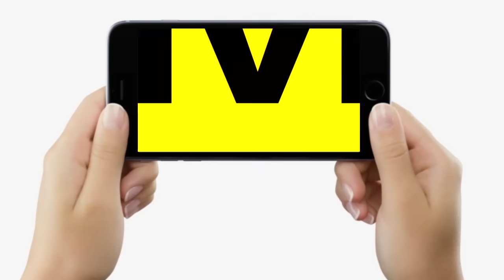Nitish Kumar - PM Modi का प्लान तैयार, होगा ये! Rituraj Sinha ने बताया MLA पहुंच रहे, Rohini Acharya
Nitish Kumar - PM Modi का प्लान तैयार, होगा ये! Rituraj Sinha ने बताया MLA पहुंच रहे, Rohini Acharya..| Bihar News | LiveCities